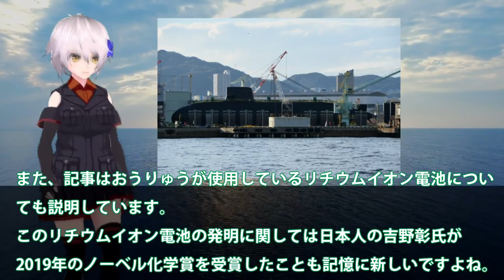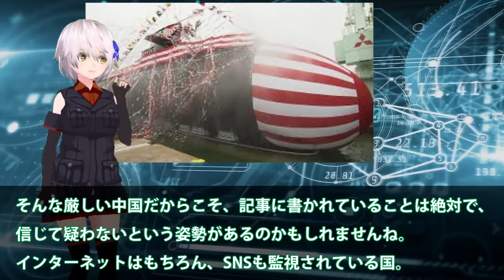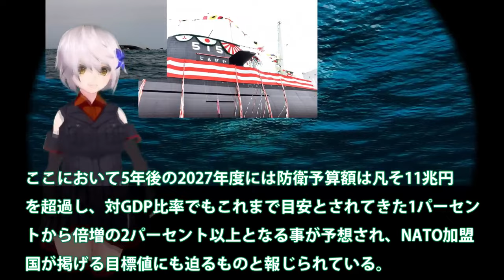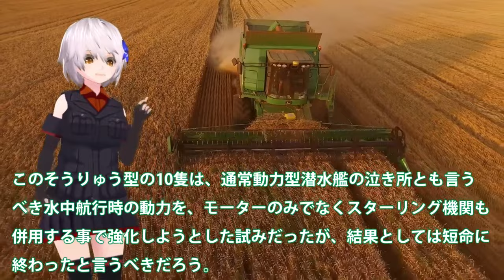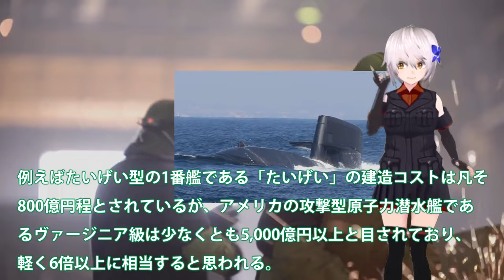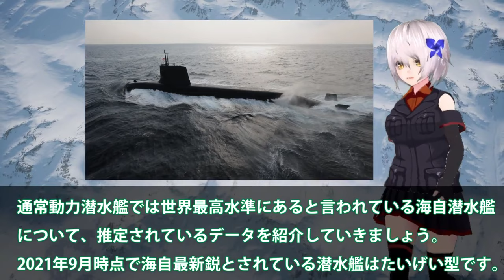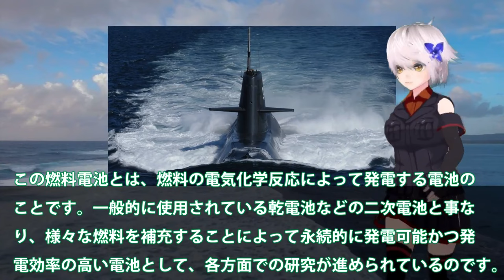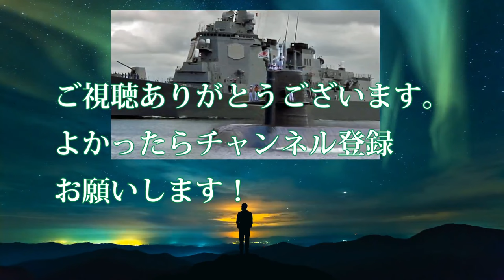【ゆっくり解説】アジア情勢スペシャル 海自くろしお潜水艦南シナ海で驚異と！中豪驚きの三菱潜水艦性能に？潜航深度は900【軍事スペシャル・特集】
1海自くろしお潜水艦南シナ海で驚異と！中豪驚きの三菱潜水艦性能に？潜航深度は900へ・・・

2海自じんげい潜水艦進水建造で赤信号点灯か！はくげい潜水艦就役間近に潜航深度に？静粛性世界最強の潜水艦は国連恐れる・・・

3海自潜水艦ついに原潜超えた！潜航深度1000mに三菱・川崎本気で建造？もはや静粛性ではトップへ・・・